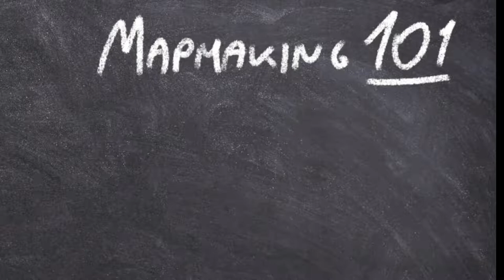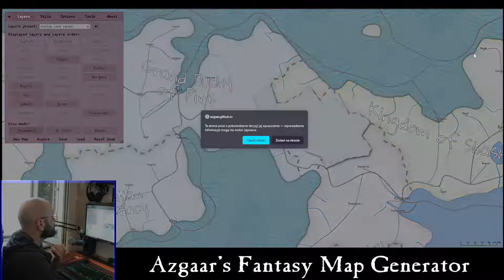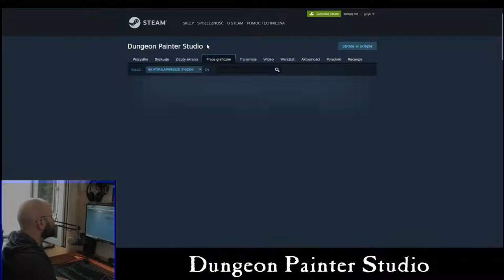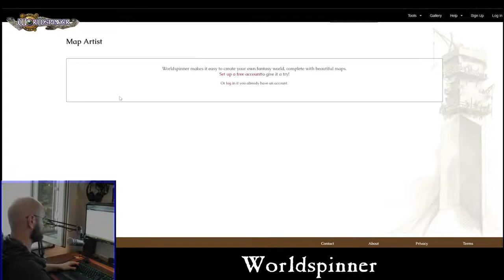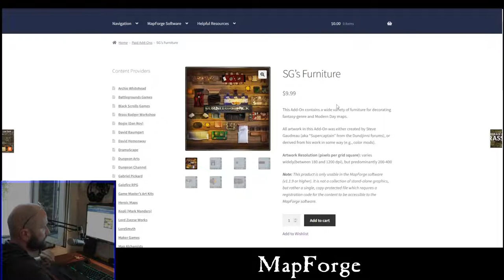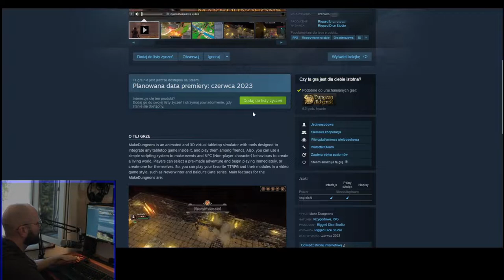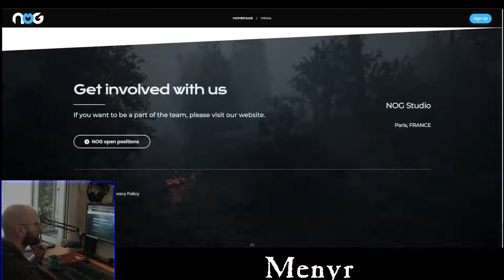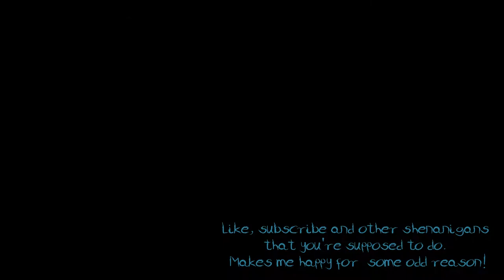Choosing the right software for fantasy digital cartography - Mapmaking 101. Ep. 2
This is the second episode of the Mapmaking 101 series, where I share what I've learned and discovered through the last couple of years of my cartographer's journey.
This episode lists some apps and programs that you can pick for your mapmaking trials.

In the series I will talk about tips, tricks, but I will focus on the practical aspects of digital fantasy cartography. We will pick a tool together, find proper assets and start making maps in no time. If you're interested of course. The series is aimed for people that want to get into the hobby or are new to it, but I bet that more experienced mapmakers will also find some interesting stuff here.

00:00 Intro
00:12 In this episode
00:23 Different tools for different jobs
01:00 How much time do you have for mapping?
01:27 How much do you want to spend?
02:21 What types of maps will you build?
03:27 Will your maps be static or animated?
04:08 Are you playing online or in-person?
04:49 What makes a map "good" for you?
06:00 You have a choice. And it's huge!
07:20 Watabou
08:26 Nortantis
09:04 Donjon
10:02 Azgaar's Fantasy Map Generator
11:17 Donjon (again)
11:41 Dave's Mapper
13:03 Gozzy's Wilderness Maps
13:31 Gozzy's Maps
13:49 Myth Weavers 3.5 Dungeon Generator
14:28 Deepnight.net
16:51 Worldogrpaher
18:16 Hextml
19:17 Mipui
20:55 RPG Inferno
21:57 Tiamat (rpgobjects.com)
23:03 Gridmapper SVG
24:21 Dungeon Painter Studio
25:56 Inkarnate
27:43 Dungeonfog
29:50 DungeonDraft
32:15 WonderDraft
33:50 Dungeon Scrawl
35:34 Worldspinner
37:05 RPG Mapper
38:48 Arcane Mapper
39:57 Illwinter's Floorplan Generator
40:53 Dungeon Painter Studio (again)
41:27 HobByte Dungeon Builder
42:41 Campaign Cartographer 3+
45:04 MapForge
48:31 Arkenforge
51:17 Shmeppy
52:24 TaleSpire
54:39 Dungeon Alchemist
55:52 Wildshape Pro
56:47 Realm Engine
58:09 Game Master Engine
59:02 Make Dungeons
01:00:17 BattleMapp
01:02:29 FlowScape
01:03:52 Dragon Map Maker
01:05:44 Never Ending Dungeon
01:07:04 Chronos Builder
01:08:08 Black Box Map Maker
01:10:36 Menyr
01:12:28 RPG Engine
01:14:15 RPG Stories
01:16:52 Summary
01:17:29 My recommendations - tools that I use
01:24:36 Summary (again)
01:24:52 Next Episode!